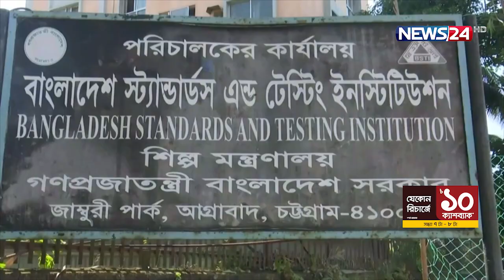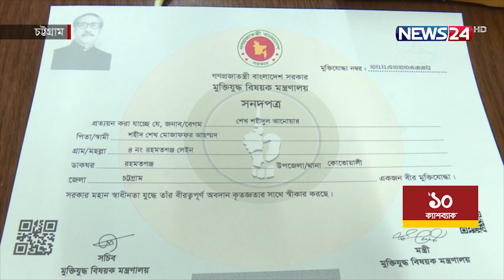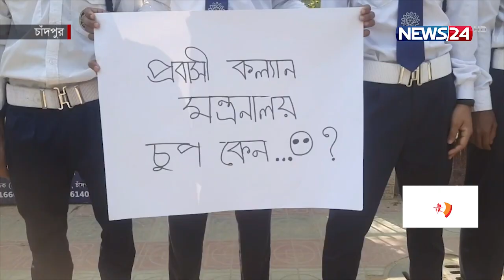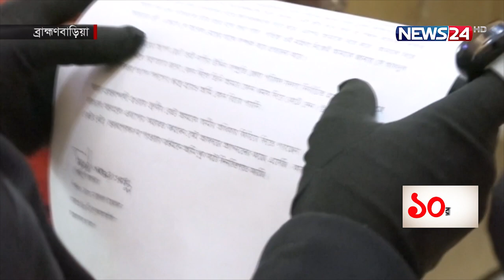একনজরে চট্টগ্রাম প্রতিদিন | Chittagong News | News24